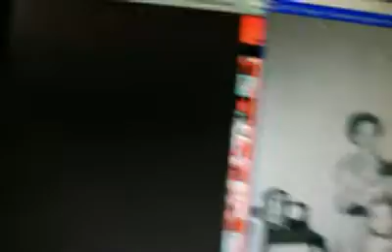Musique de Sherbrooke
Musique et souvenirs de chez nous